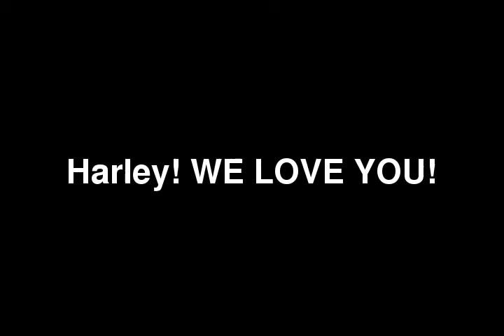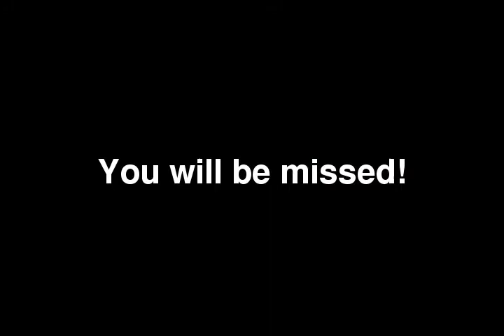Remembering Harley!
Honoring our friend, family member, and dog. Harley will be missed. He was a victim of a hit and run. My family was devastated by this. But his tragic end taught us to not take each other for granted. You never know who or when is next. So remember to love each other and know that there may not be a tomorrow for you or the one you are next to.